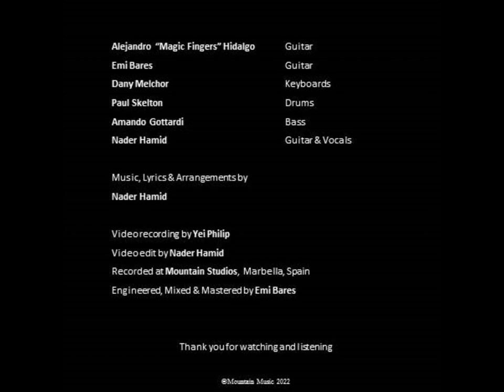Hold you (Live) - Nader Hamid & Friends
Music, Lyrics & Arrangements by Nader Hamid
Video recording by Yei Philip
Video edit by Nader Hamid
Recorded at Mountain Studios, Marbella, Spain
Engineered, Mixed & Mastered by Emi Bares

Alejandro “Magic Fingers” - Hidalgo Guitar
Emi Bares - Guitar
Dany Melchor - Keyboards
Paul Skelton - Drums
Amando Gottardi - Bass
Nader Hamid - Guitar & Vocals